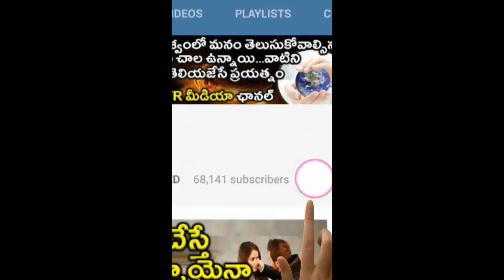Natural Home Remedy Mosquito Repellent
ఇలా చేస్తే మీ ఇంట్లో ఒక్క దోమ కూడా ఉండదు పక్కా ! ట్రై చేసి చూడండి Natural Home Remedy Mosquito Repellent